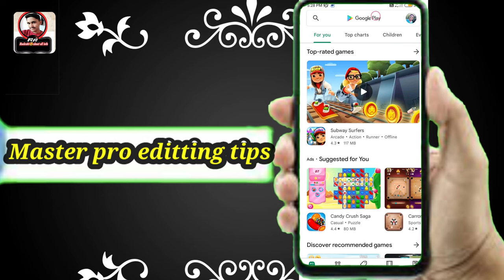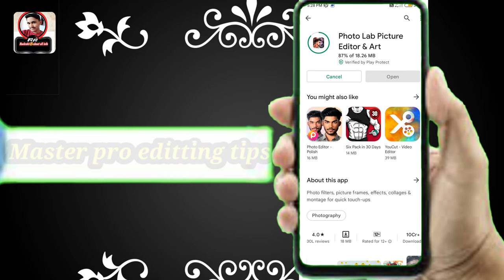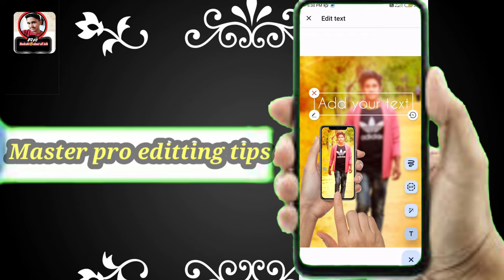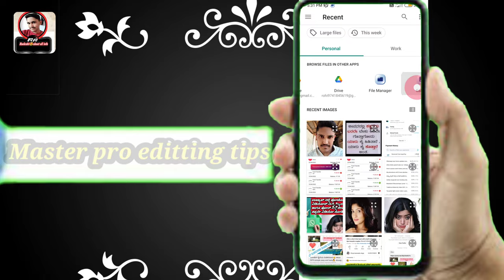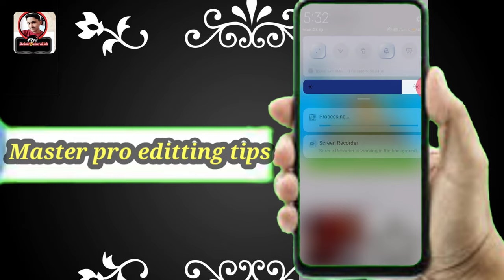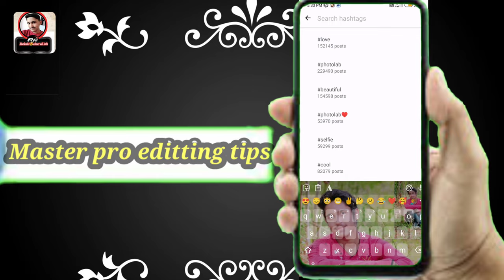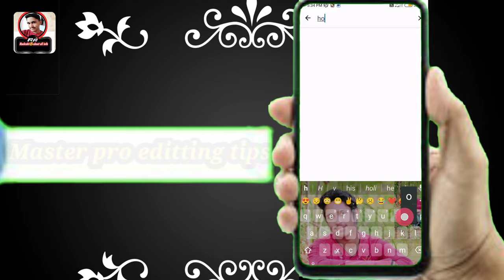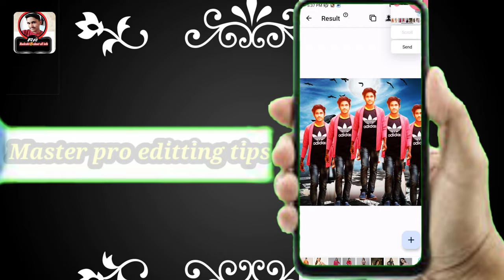Master pro photo editting wothout any risk Online editting| lab type photo editting | kannada | 2022